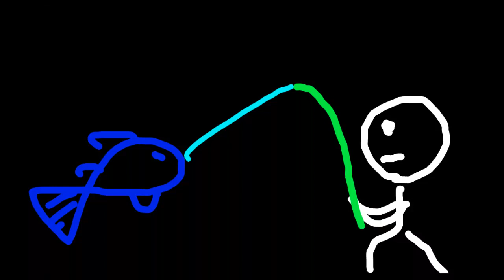Story AI 男 ストーリー アイ カラオケ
Story
AI
ストーリー
あい
May J. 徳永英明 cover
男性
魚釣れないからみんなで カラオケ 歌ってみた 男
耳汚してすみません😣